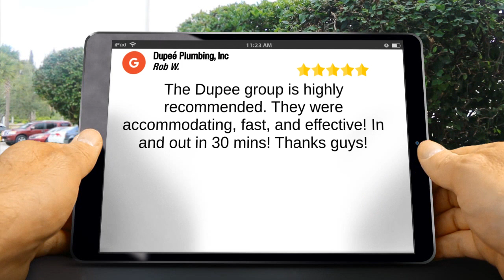Dupeé Plumbing, Inc Fredericksburg Amazing 5 Star Review by Rob W.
New Rating

The Dupee group is highly recommended. They were accommodating, fast, and effective! In and out in 30 mins! Thanks guys!

Dupeé Plumbing, Inc

Fredericksburg VA